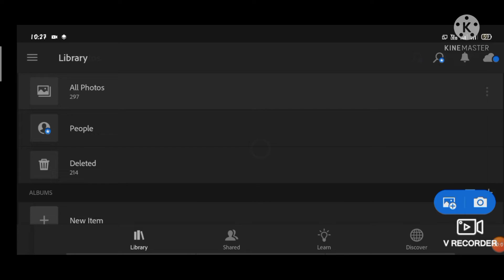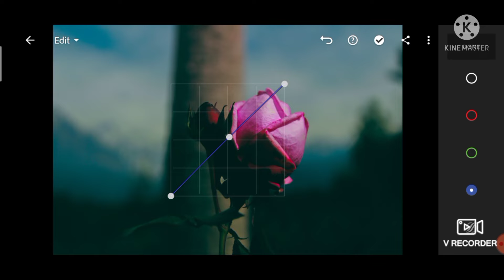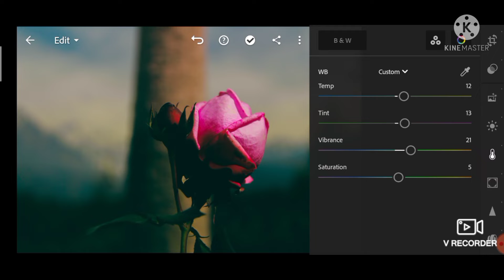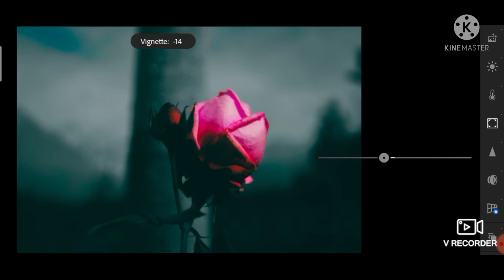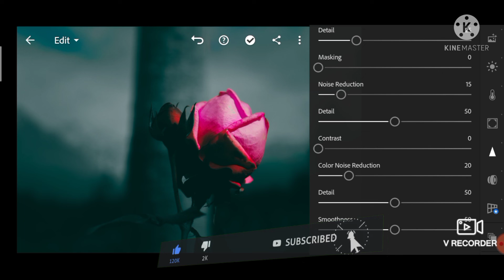How to add FOG in your creative photos in lightroom mobile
How to add FOG in your photos in Lightroom Mobile

Hey Friends VRC Pictures This side & Thanks alot For watching my videos
Please ''LIKE'' the video If you got anything to learn from this video &